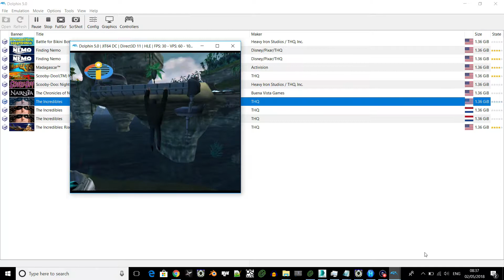The Incredibles Floating bot melee glitch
i have no idea how this glitch happened.